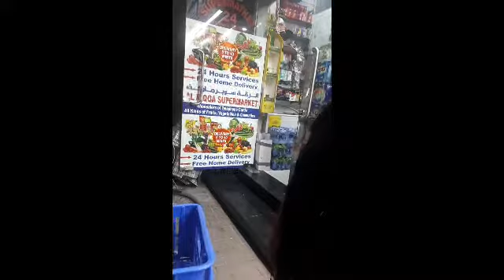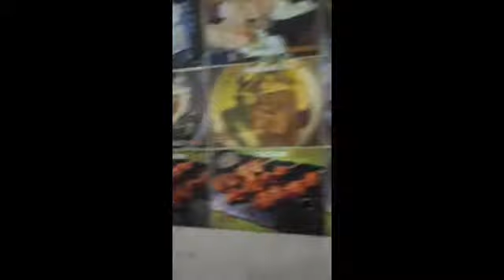Gala Gala lang sa Deira Dubai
Gala gala sa Eskinita Deira Dubai,